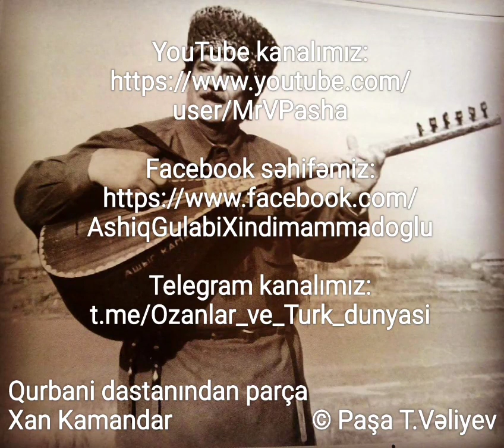Qurbani dastanından parça. Ustadlar Ustadı Aşıq Kamandar Əfəndiyev (Xan Kamandar).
Qurbani dastanından parça.
Ustadlar Ustadı Aşıq Kamandar Əfəndiyev (Xan Kamandar).

Bizimlə bölüşdüyünə görə qardaşımız Seymur Yusibova dərindən təşəkkür edirik.

Daha çox videoları izləmək üçün aşağıdakı kanallara abunə olub paylaşmağınız xahiş olunur:
YouTube kanalımız: